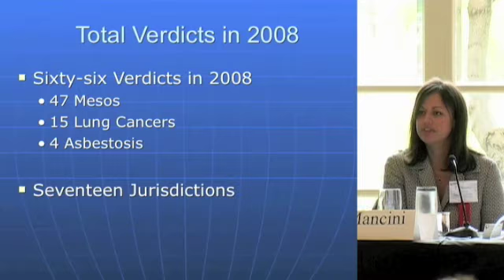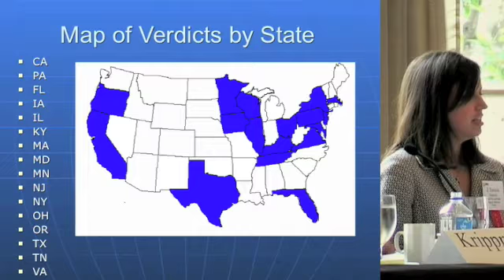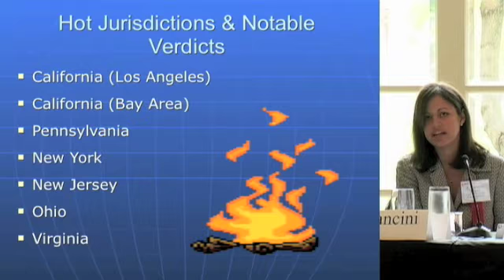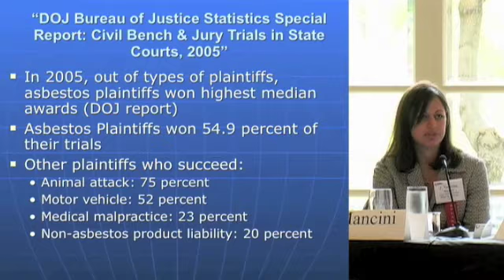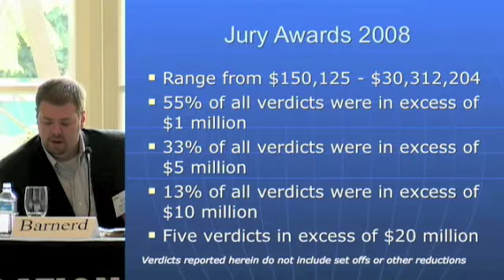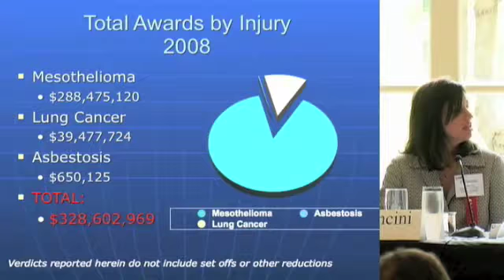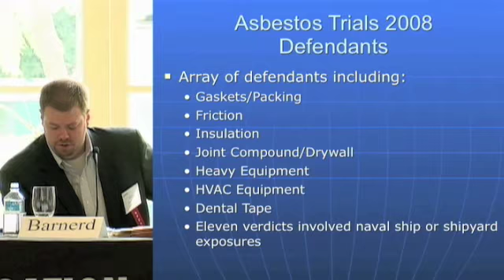Asbestos Verdicts 08 Review